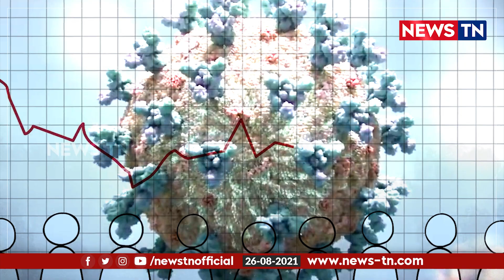தொழில் செய்பவர்களுக்கு கடனளிக்க தயாராக இருக்கும் FACEBOOK நிறுவனம் | FacebookGivesLoan | Newstn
Facebook launches Loan schemes for small businesses

Business loan tamil, facebook loan, facebook loan ads, loan schemes, loan business, loan apply online, facebook business page, Facebook gives loan, newstn